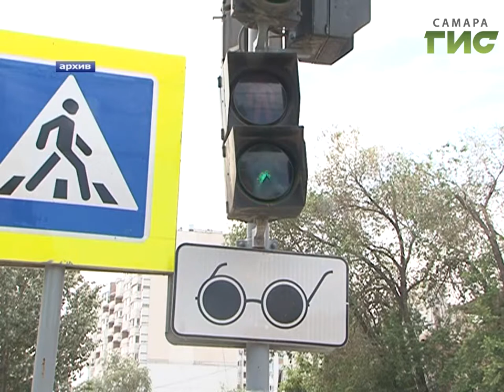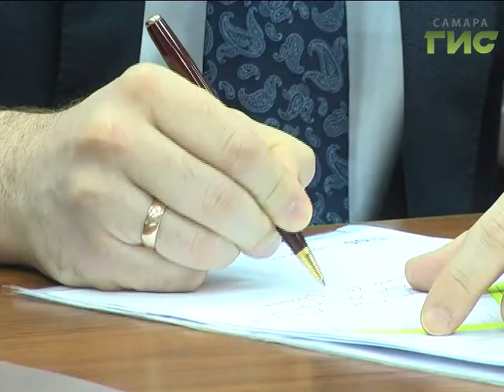Самарцы рассказали на встрече с главой города каким они видят общественный транспорт и парки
Благоустройство, транспорт и коммуналка. Самые популярные темы на встрече с мэром. Сегодня Олег Фурсов принимал граждан по личным вопросам.